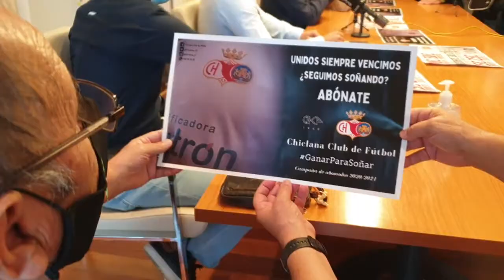PRESENTACIÓN CAMPAÑA DE ABONADOS CHICLANA CF 2020 21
El Chiclana CF presenta la campaña de abonados para la nueva temporada. El lema elegido este año por la entidad local es ‘Unidos siempre vencimos. ¿Seguimos soñando?’ y el hastag elegido es GanarParaSoñar. Los precios de los abonos para esta temporada son de 70 euros en tribuna, 50 euros en preferencia y de 25 euros para jóvenes y jubilados.